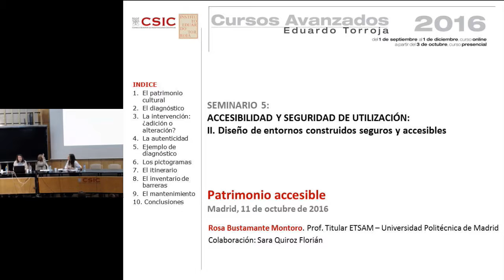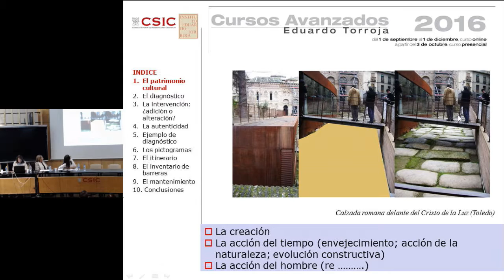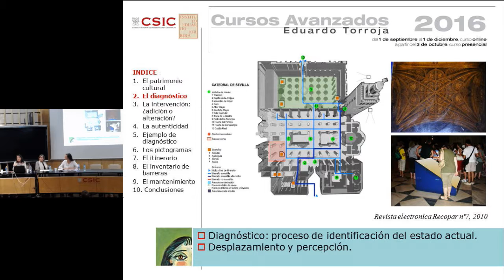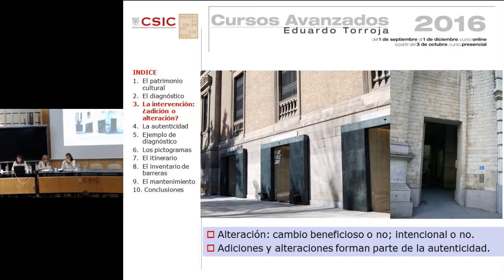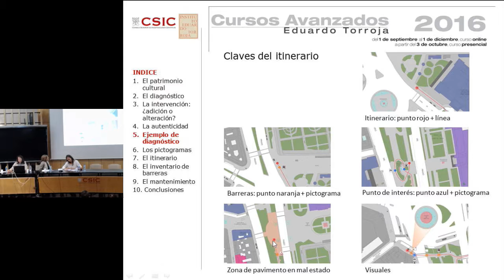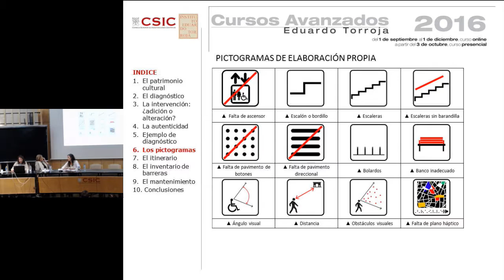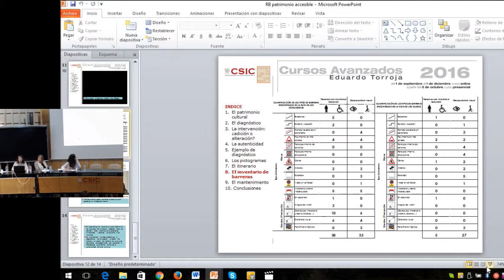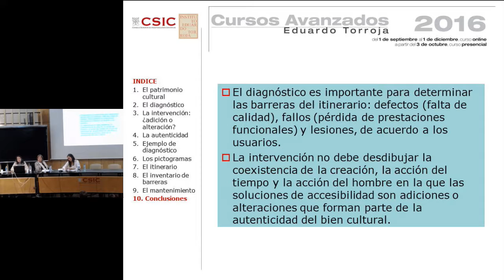Bloque 2 mesa 1. Patrimonio accesible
Rosa Bustamante. Dra. Arquitecta. Escuela Técnica Superior de Arquitectura de Madrid – UPM